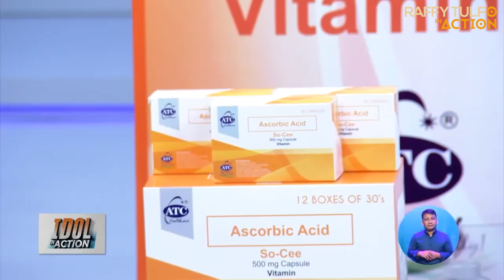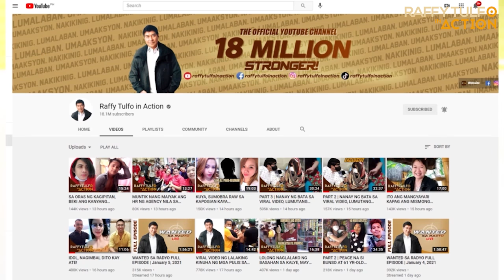ITO YUNG KWARTA NA, NAGING BATO PA!